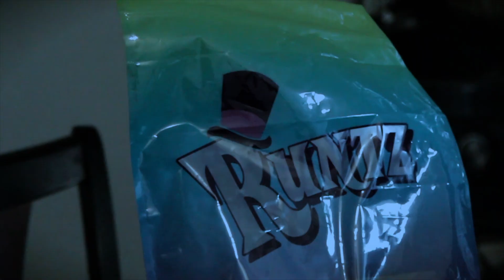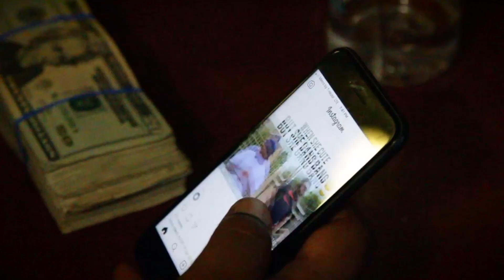PolaBear Dread - “Big Choppa” (Official Video)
“Big Choppa” Starring @killadread_sgmg